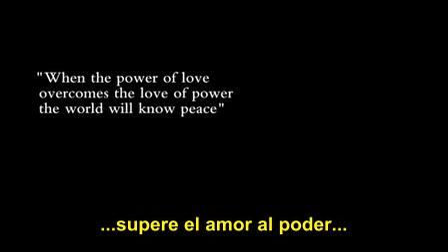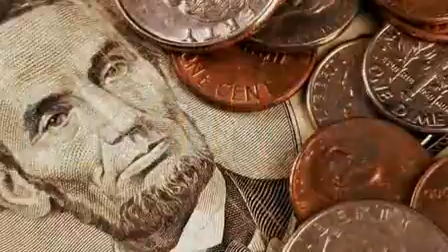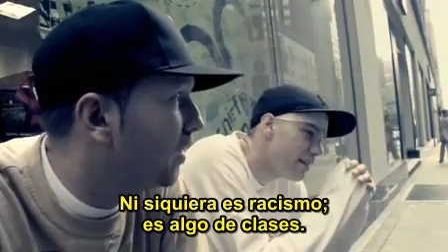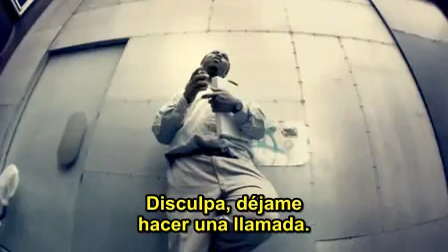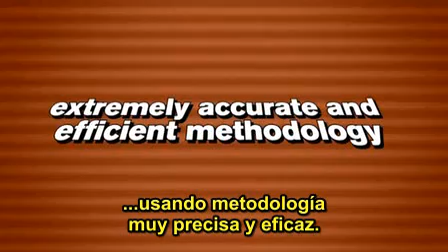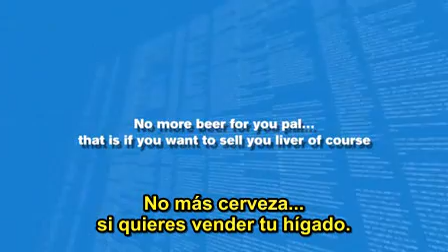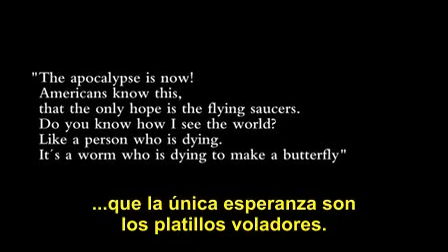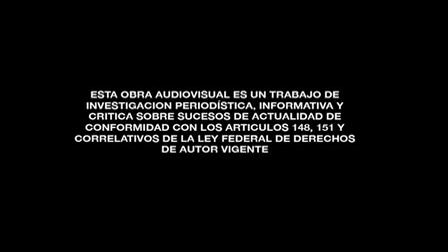Y tú, cuánto cuestas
En una sociedad donde todo se ha convertido en una mercancía ¿Y tú cuanto cuestas?, cuestiona filosóficamente a la gente de las calles de la ciudad de México y Nueva York sobre su relación con el dinero, la vecindad geográfica o la influencia cultural. El autor, asegura que los círculos de poder que controlan al mundo ven al ser humano como un producto, el cual está diseñado y programado para consumir otros productos. Las profundas reflexiones, invitan al espectador a cuestionar el sistema que rige a la civilización occidental, sin ser una cinta con pretensiones propagandísticas y evitando abordar temas políticos tendenciosos directamente.
Director: Olallo Rubio
Título: ¿Y tú, cuánto cuestas?
Título original: ¿Y tú, cuánto cuestas?
País: México